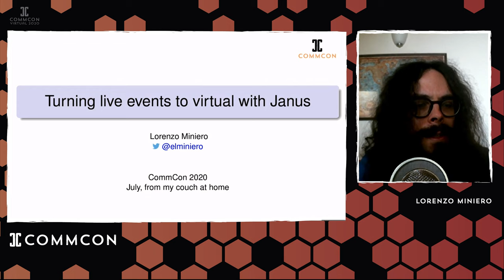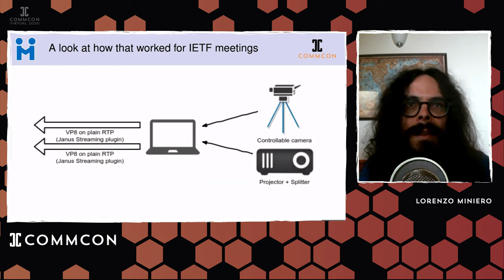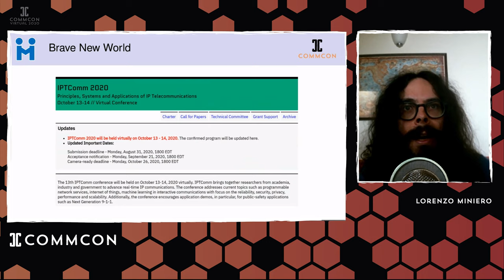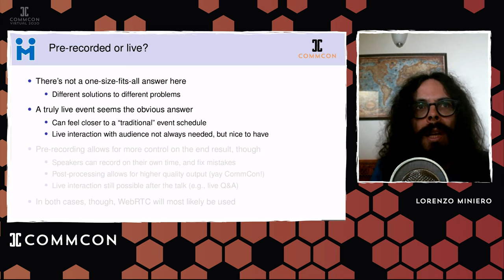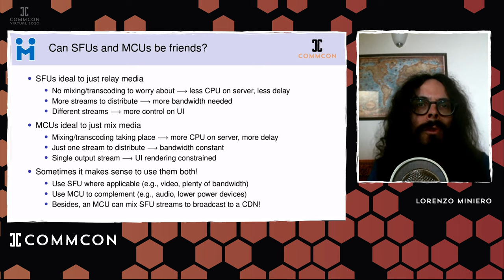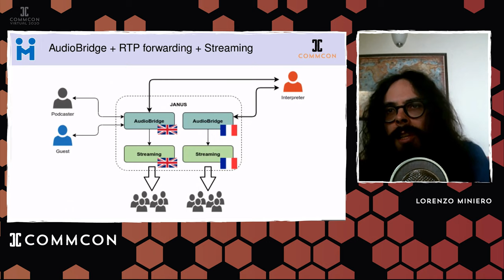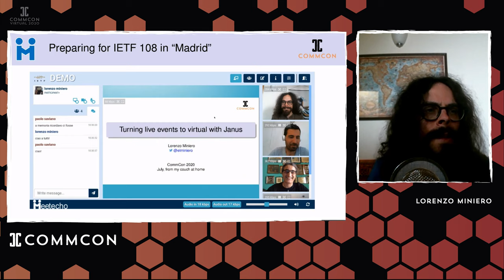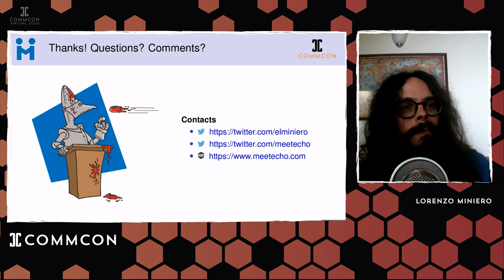Lorenzo Miniero - Turning live events to virtual with Janus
Session description:
Up until recently, a good chunk of our business consisted in streaming live events (e.g., IETF meetings) via WebRTC, facilitating remote participation. Then the world changed, and so must we. This talk will describe some of the strategies we followed to host completely virtual events using Janus.

Riot:
for Q&A